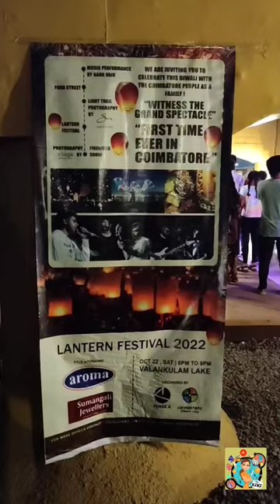lantern festival coimbatore❤️vanga paraka vidalam